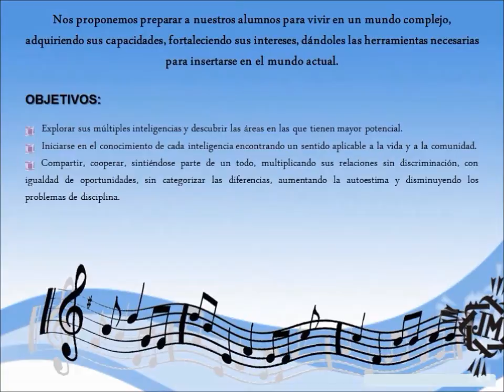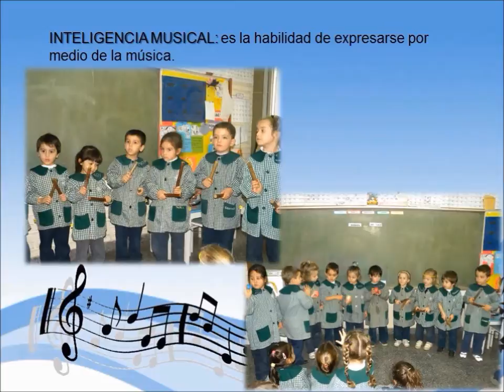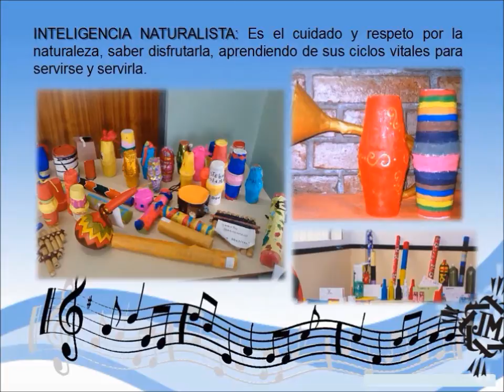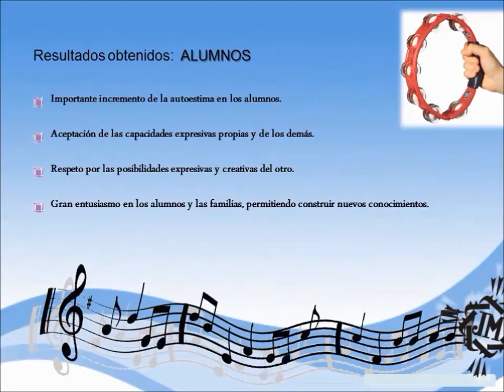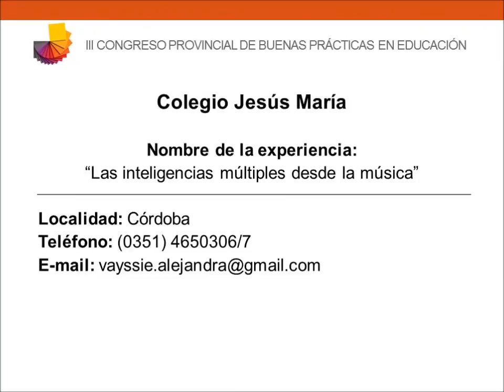NI CV03 Colegio Jesús María Córdoba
Las inteligencias múltiples desde la música.
2013 - Tercer Congreso Provincial de Buenas Prácticas en Educación